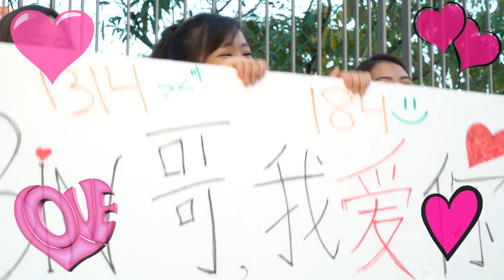8 Boy Crushes We Had | Eden Ang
Hey girls! Here's one for you. I'm sure y'all girls had crushes on different boys growing up. School boy crushes. Here are some you will definitely recognize. Enjoy! And share you high school or secondary school romantic love story with us.